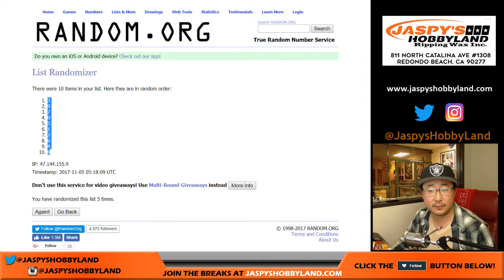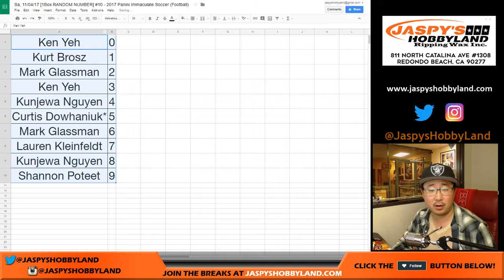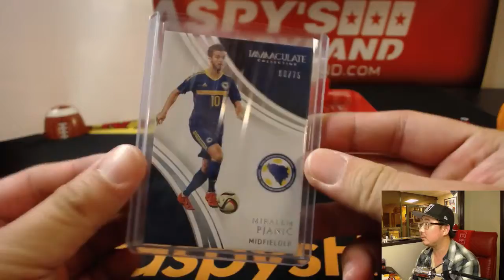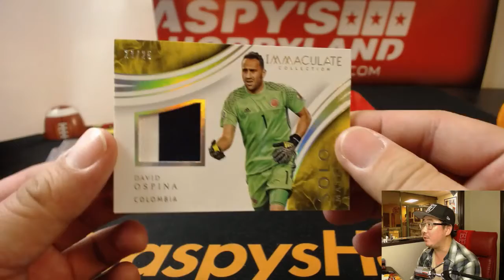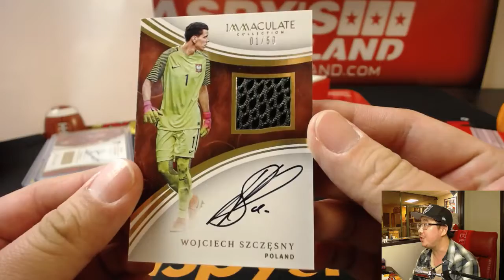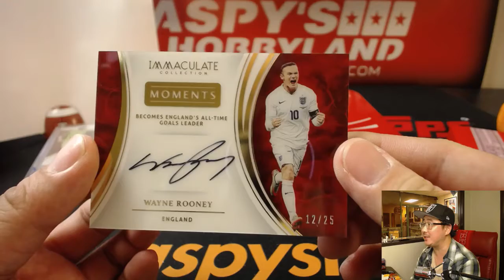Sa, 11/04/17 [1Box RANDOM NUMBER] #10 - 2017 Panini Immaculate Soccer (Football)